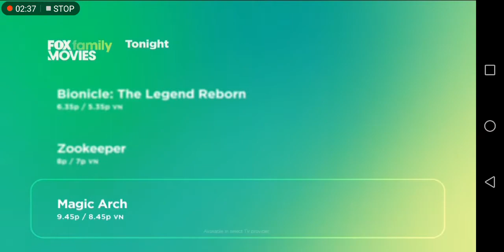Fox Movies Malaysia 25 Aug 2021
Recorded before "Honey Boy".

Recorded through playtv@Unifi. Recorded using Huawei Nova 2i.